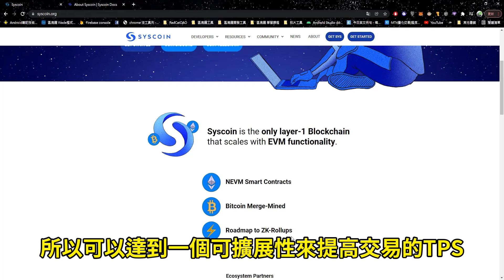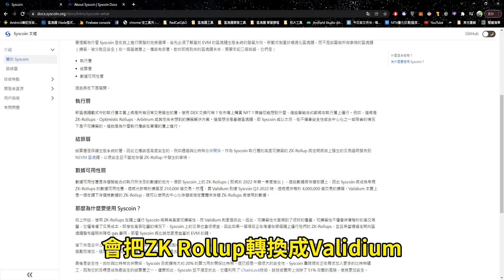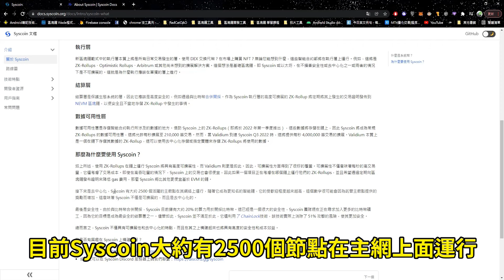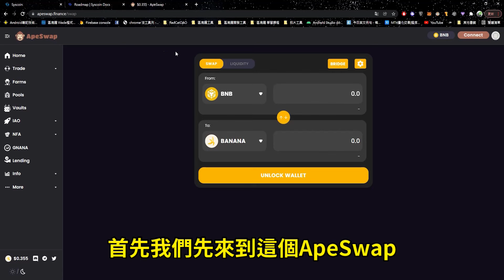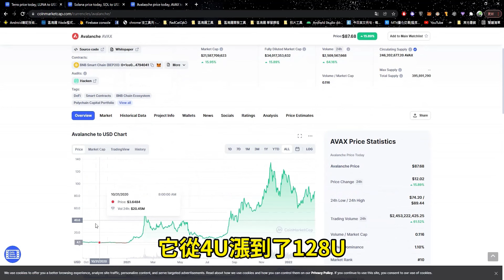下一代爆紅的公鏈『Syscoin 』結合了比特幣和以太坊 超高TPS 聽完該投資嗎? | SYS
⭐️Syscoin 相關資訊⭐️
官網 :

⭐️RedCatDAO 相關資訊⭐️
官網 :

⭐️⭐️工商區域⭐️⭐️
支持我們頻道可以用以下連結註冊
都是我們去跟交易所爭取⭐️最大折扣

⭐️訂閱破2萬 長期回饋活動⭐️
💸活動1-幣安註冊送『2700台幣』💸

Bybit - 推廣大使專屬 ⭐️ $20 USDT 體驗金！Bybit 福利中心高達 $600 獎勵

章節:
00:00 前言
01:20 白皮書介紹
04:09 生態介紹
04:48 結論